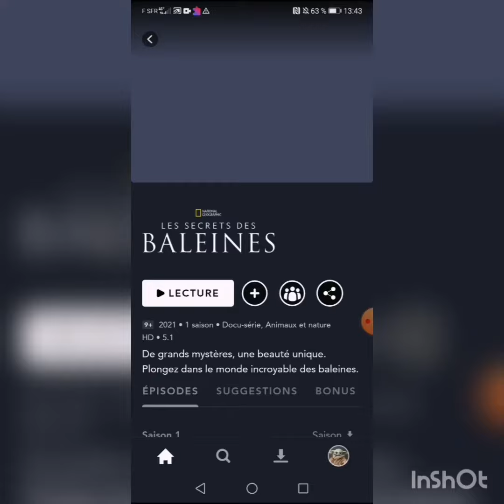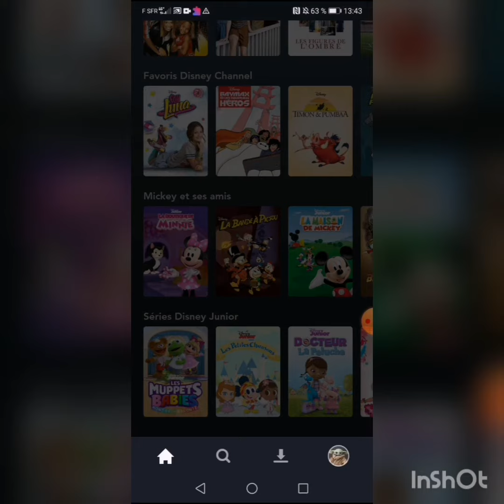J'échange mon compte disney+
Mon insta Posson Jsjs